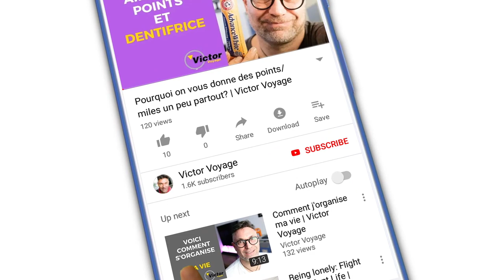5 conseils pour réussir son séjour dans un Airbnb | Victor Voyage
Bienvenue sur le chapitre numéro 2 de ma série Airbnb.
Aujourd'hui je vous donne 5 conseils pour bien réussir votre séjour.

Vous avez déjà essayé un airbnb? Quelle à été votre expérience? Partagez-la dans les commentaires